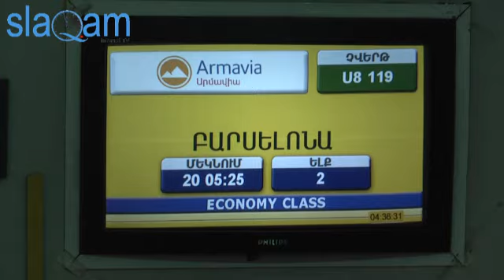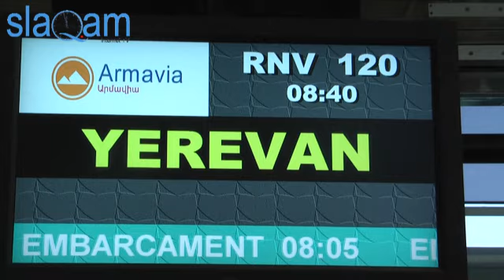slaq.am «Երևան-Բարսելոնա-Երևան չվերթի բացումը»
Հունիսի 20-ի առավոտյան Զվարթնոց օդանավակայանում տոնական տրամադրություն էր: Երևան-Բարսելոնա-Երևան առաջին ուղիղ չվերթի առաջին ուղևորները պատրաստվում էին թռիչքի: Առավոտյան ժամը 05.25 րոպեին, առանց ուշացման, «Արմավիա» ավիաընկերության A-319 ինքնաթիռը Երևանի Զվարթնոց օդանավակայանից առաջին անգամ ուղղություն վերցրեց դեպի Իսպանիայի Բարսելոնա քաղաք: